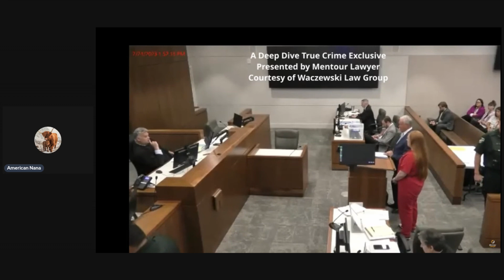Bree Kuhn Case: Husband Killed While on 911 Call – What Happened - Day 1 Opening Statements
These are the opening Statements in Trial. Bree Kuhn’s shocking story unfolds after a simple argument spiral into tragedy. When a fight over watching TV escalates, tensions between Bree and her husband hit a dangerous peak. With police called multiple times and the husband planning to take the kids to his parents, Bree's mental state comes into question. Her husband was on the phone with 911 when she made a deadly choice, firing four fatal shots. Now, in court, she claims past abuse, but is it real or an attempt to justify her actions? Dive into the unsettling details of a case where a family’s conflict turned fatal